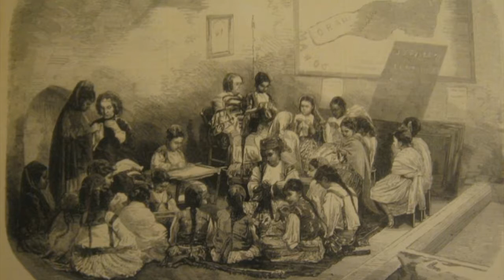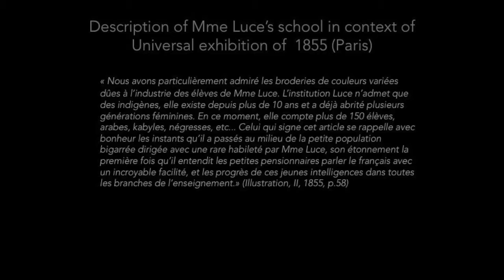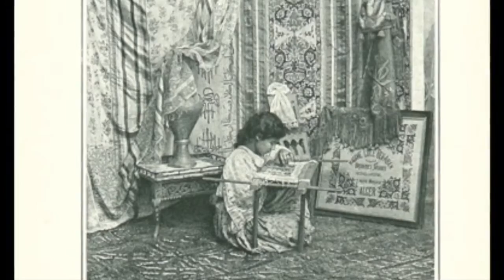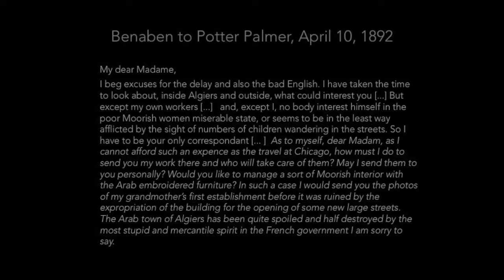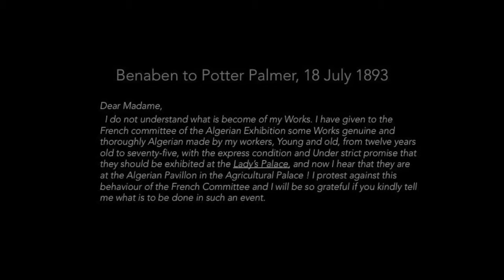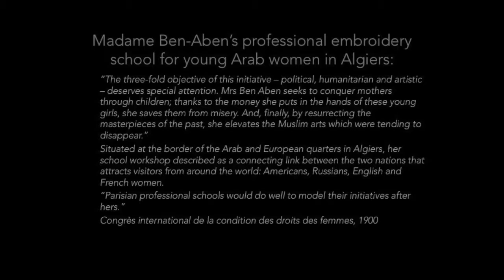RGDST "School Time" conference: Rebecca Rogers, "Decoding the French Civilizing Mission"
Lecture given by Zeynep Türkyılmaz, of Boğaziçi University for the School Time Conference held at McGill University on May 16th 2016.

In the 1930s, Turkish officials solidified a plan to give an end to what they called “perennial Dersim Question.” The solution also labeled as “internal colonization” comprised of two consecutive and interdependent phases of military operation and civilizing mission.  Civilizing mission would begin with the establishment of “law and order” in Dersim and be followed up by intensive schooling. Using extensive archival and ethnographic data, drawing on the scholarship on settler colonialism and genocidal education, this paper challenges the faux dichotomies of military operation versus schooling, destructive versus affectionate state, extermination versus welfare of the natives, and demonstrates that republican schooling policy for Dersim was integral to the genocidal solution. Beyond the scale of destruction unmatched in its history, it was the coterminous residential schooling policies that epitomized, revealed and operationalized the republican intent and will to undo Dersim as a social space, annihilate the undesirable elements and absorb the redeemable ones within the Turkish culture.

The Research Group on Democracy, Space, and Technology is a unit of the Yan P. Lin Centre for the Study of Freedom and Global Orders in the Ancient and Modern Worlds.